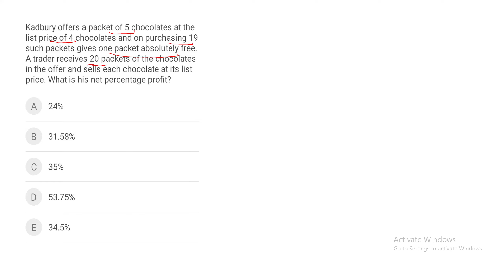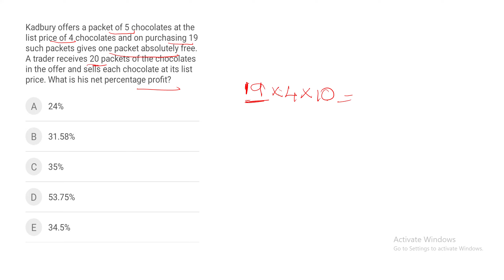Profit and Loss Problem with Explanation